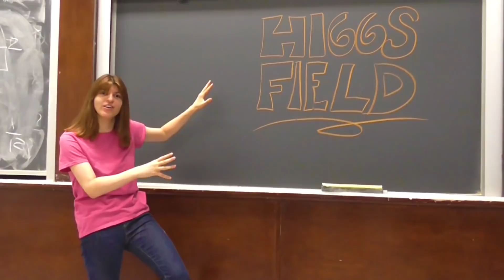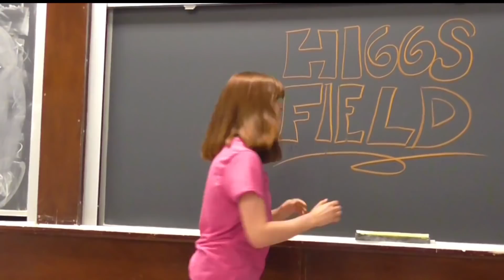Makena Binker Cosen, USA, Finalist: 2017 Breakthrough Junior Challenge